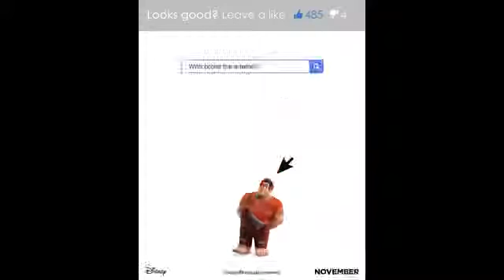WRECK IT RALPH 2 Official Trailer Teaser 2 2018 M.G Movies Ⓜ️الخارقون